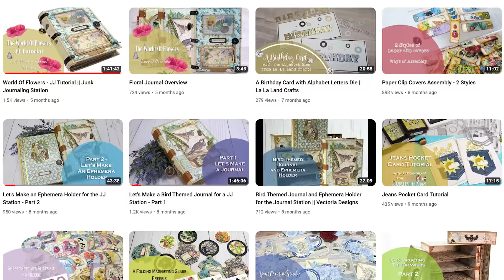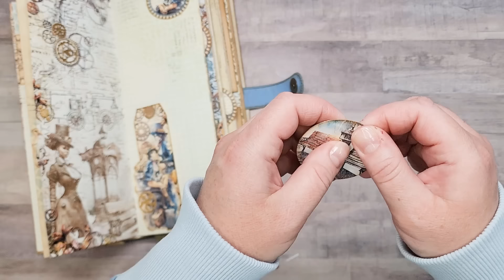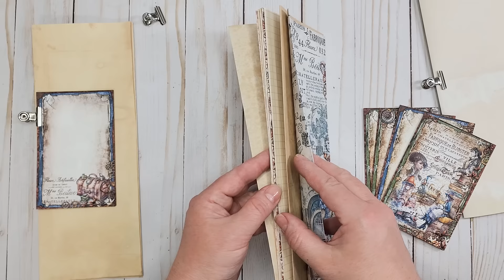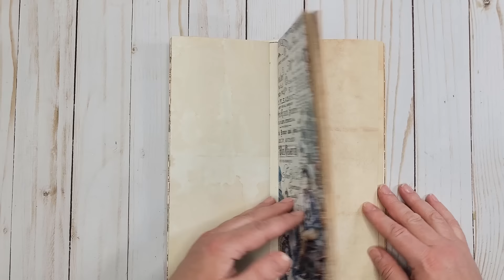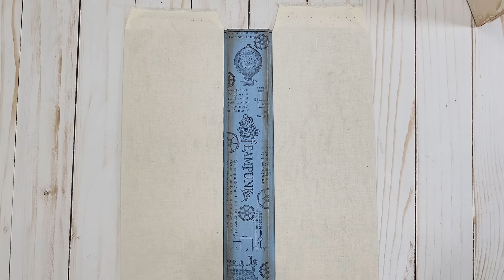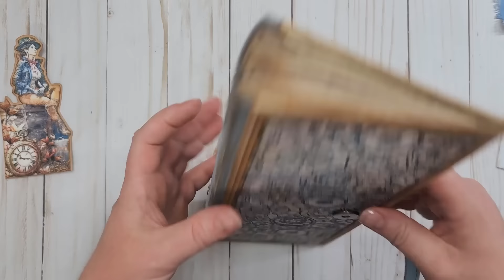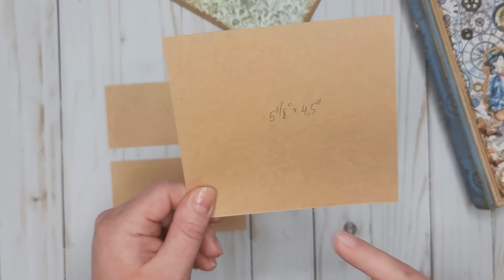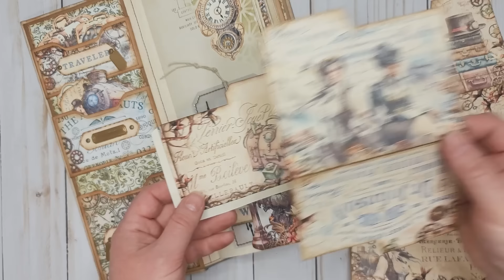Tall Skinny Junk Journal Tutorial | Steampunk Train Crafting Printables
Always wanted to make a skinny journal? This video teaches you how to make one.
This tutorial is made by Alexandra from Alexandra M with our "Steampunk Trains" kit.
I recommended this tutorial for more experienced crafters.
Of course you can use other papers to make this craft project as well.
And you can use these printables for an infinite amount of other crafts as well, like many of our other tutorials.

TIMESTAMPS
01:13 Flip through + explanation of some embellishments
13:17 How to make paper clips with circles
24:36 Prepare the signatures
42:42 Cover
1:08:07 Assemble the cover and signatures
1:16:16 Envelopes on back cover
1:29:12 Pockets on front cover

✂ designs print on 160gsm (60lb cover) or 120gsm (44lb cover) paper (this can be adapted)
✂ (white) cardstock for the spine
✂ awl or hole punching tool
✂ fabric
✂ glue stick (Alexandra uses Amos glue stick)
✂ wet glue (like tacky glue)
✂ sewing machine (optional)
✂ bone folder
✂ scissors and/or paper trimmer
✂ clips (to keep papers together in place)
✂ needle and thread (Alexandra uses upholstery thread)
✂ medium weight chipboard (around 1 - 1.5mm thick)
✂ acrylic pain
✂ ink and ink blender
✂ magnetic button or other closure
✂ 3/4 inch (2 cm) circle punch that can reach pretty far (optional)
✂ craft knife and ruler (and mat for underneath) (optional)
✂ vellum or tracing paper (optional)
✂ (gold foiled) thick cardstock & tab punch or die, or make one with an envelope punch board (optional)
✂ envelope punch board (optional)
✂ brads, rhinestones, stencils, gold foil, epoxy stickers and/or other embellishments (optional)
✂ stamps (optional)
✂ sand paper (optional)
✂ acetate (optional)